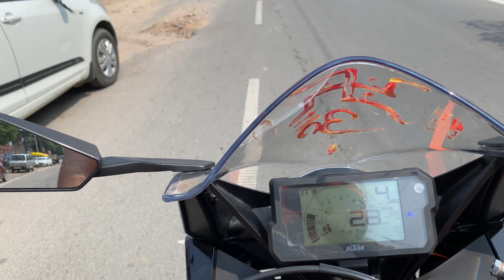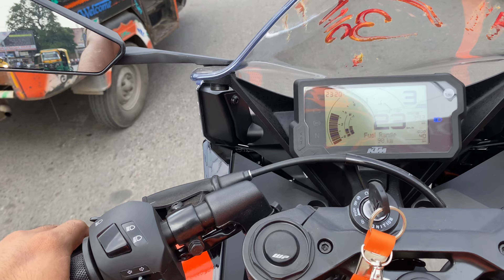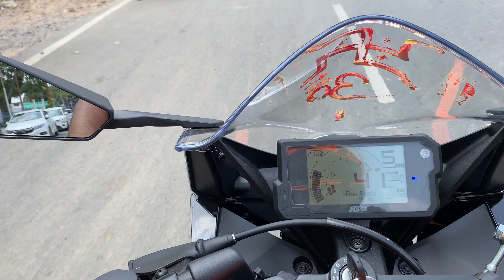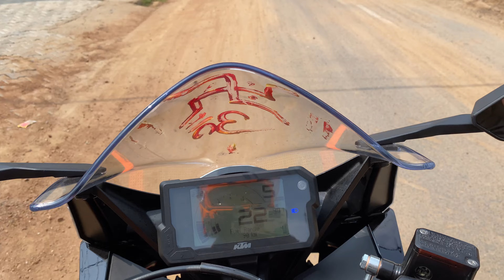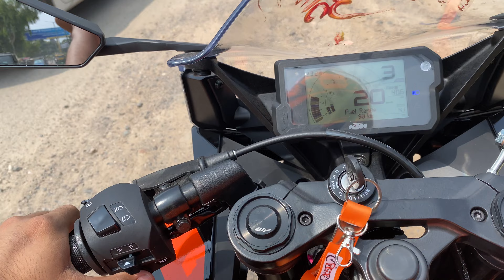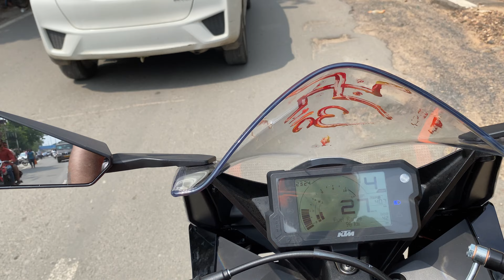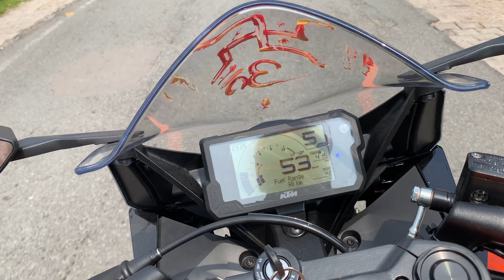Just a trial vlog 🙂 | Bike’sthetics | ktm | ready to race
Hope you all not like it and not comment 😂😂 some galees also there then enjoy it 😂